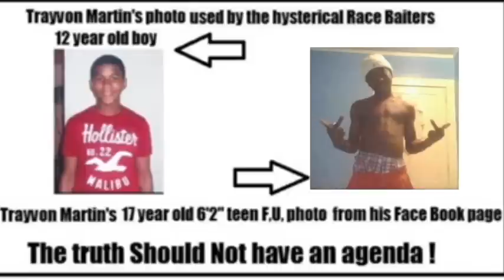TRAYVON vs. GEORGE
As told by society: the Killing of Trayvon Martin by George Zimmerman.

Watch for Full EFFECT